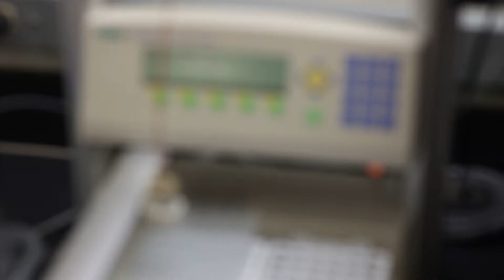University of Lethbridge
KOTHE, Ute – Department of Chemistry & Biochemistry